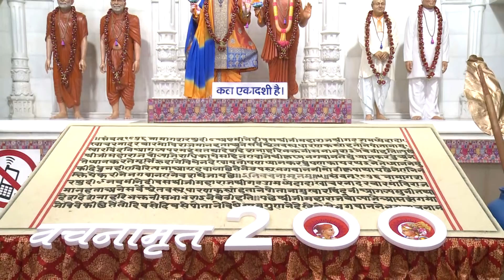Anushthan Shivir -14 May 2019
Every year during summer days, Anushthan Shivir is held, at Shree Aksharpurushottam Swaminarayan Mandir, Delhi - 52 Every time the focus is on some topic or book. This year is being celebrated as 200 Years of Vachanamrut, it is a compilation of teachings given by Lord Swaminarayan.